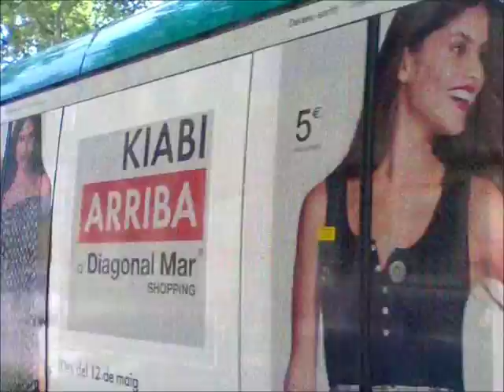TRAMBESÒS: UNITAT 05 ENTRANT I UNITAT 02 SORTINT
Estació de Ciutat Vella | Vila Olímpica (Carrer Wellington):
Unitat 05 entrant a l'estació.
Unitat 02 sortint de l'estació.